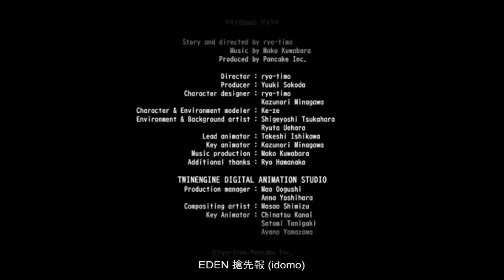idomo 2020年劇場版 PV1